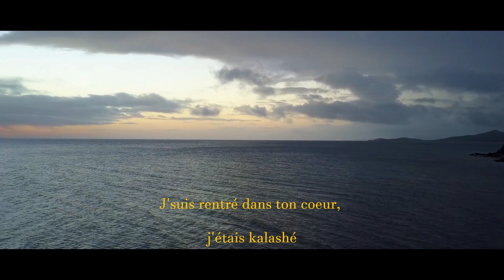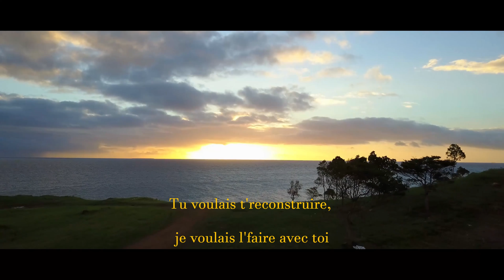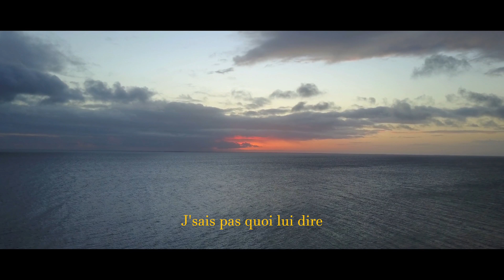BJonTheTrack - Obscurité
Ecrit, interprété, enregistré et mixé en homestudio par BJonTheTrack
Produit par BeatsbySV
Vidéo par Silver Sky
Clip par BJonTheTrack